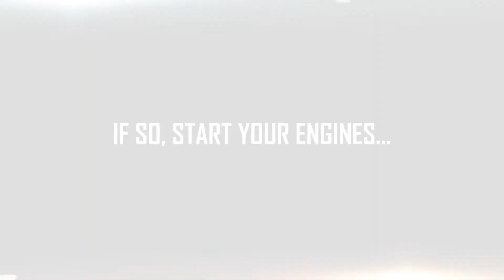Star Citizen Alpha 2 0 Gameplay Trailer